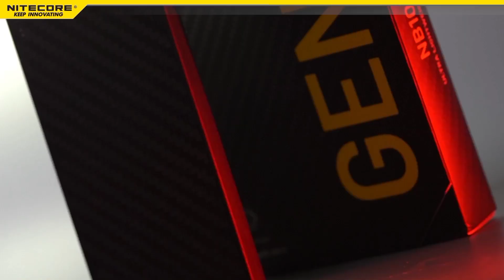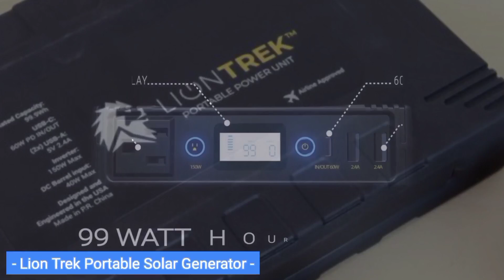BEST Power Banks 2024 - ( Don't Buy Until You Watch This )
👇Links to the BEST Power Banks are listed below.

Are you Looking for the ultimate power bank in 2024? Discover the best power banks on the market! Our expert review unveils top-rated portable chargers for fast charging, high capacity, and durability. From compact options for on-the-go adventures to heavy-duty powerhouses for camping trips, we've got you covered. Find the perfect power bank to keep your devices charged all day long.